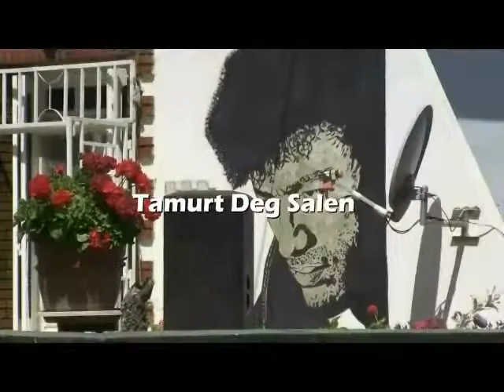Spécial Tamurt Deg Salen sur Youtube à 20:00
Tizi-ouzou, 24 octobre 2017 - Tamurt Deg Salen (version Youtube) ou l'émission des reportages sur la Kabylie fait un retour spécial ce 24 octobre avec un journal mi-sérieux et mi-amusant présenté par BMS sur l'actualité locale. A visionner à partir de 20h00.